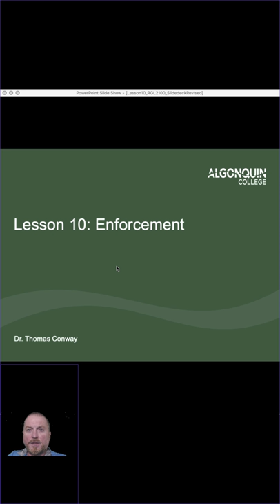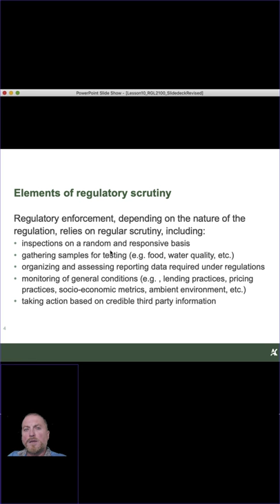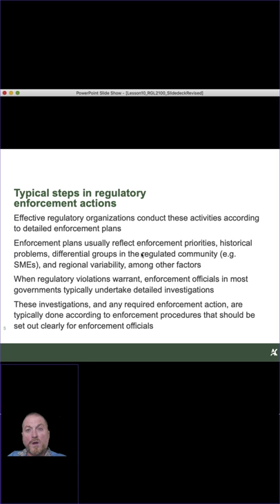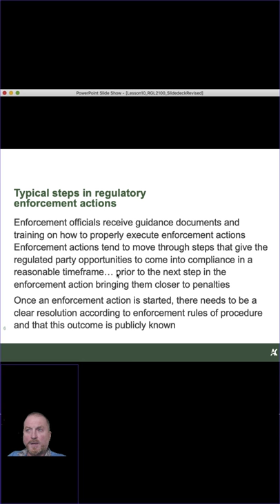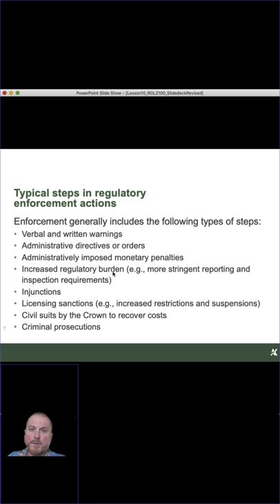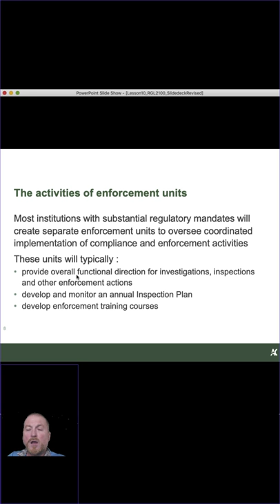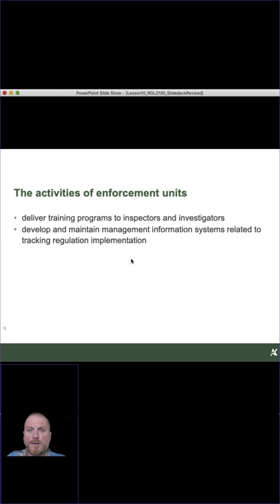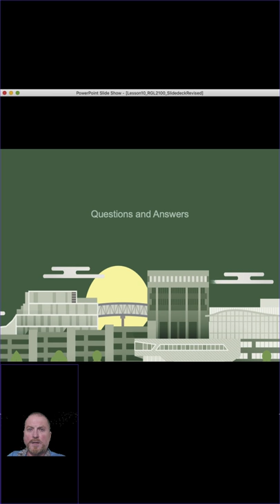L10 RGL2100: Enforcement